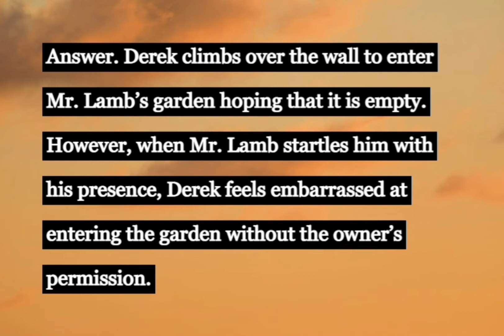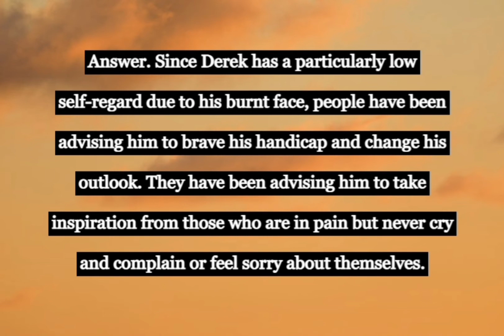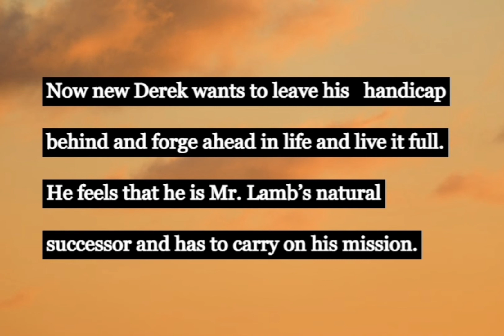5 MOST IMPORTANT QUESTIONS OF ON THE FACE OF IT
I have started this new series of '5 MOST IMPORTANT QUESTIONS' of all the chapters and poems of the books 'Flamingo' and 'Vistas'. Here are the 5  most important questions of 'ON THE FACE OF IT'. These might help you. These questions are the most recurring questions. These might help you.